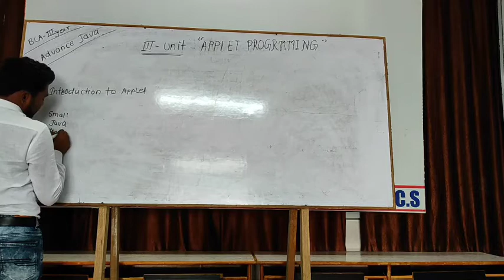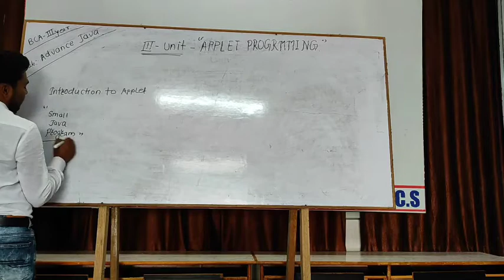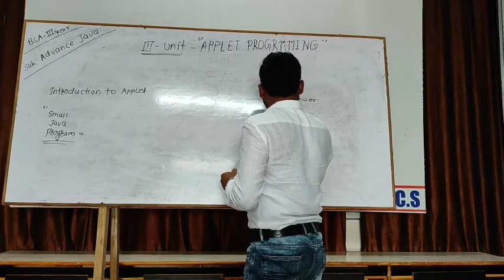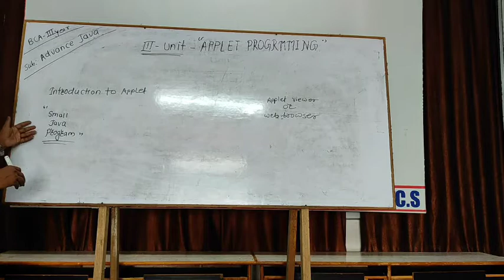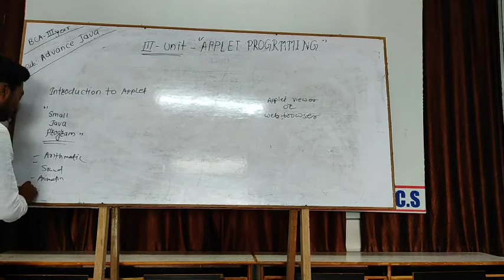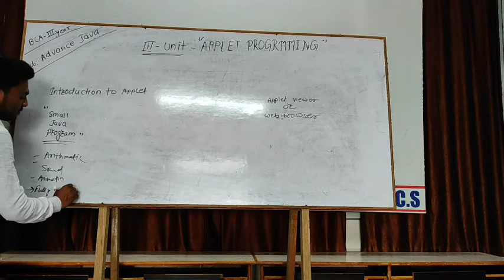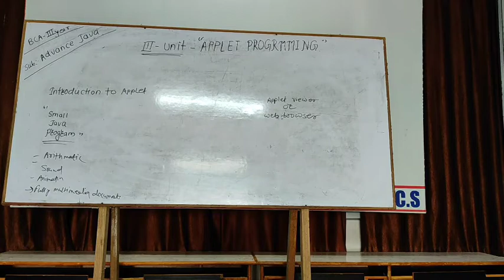MIT... BCA III year - unit 3rd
Introduction to applet